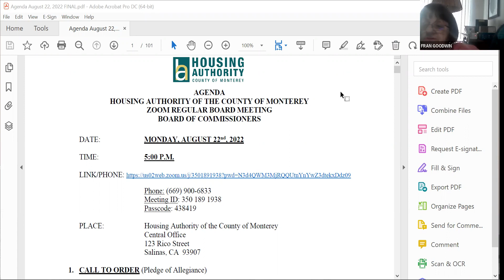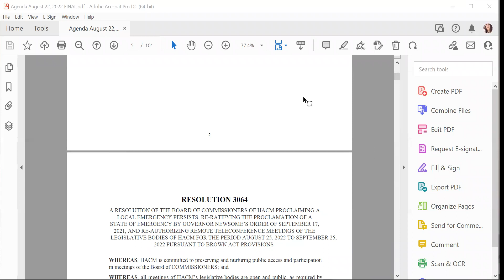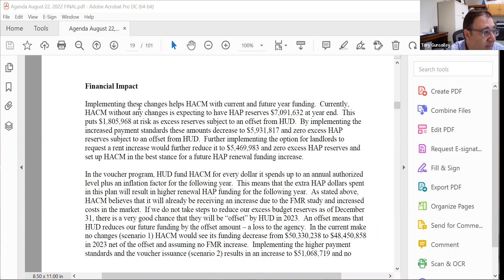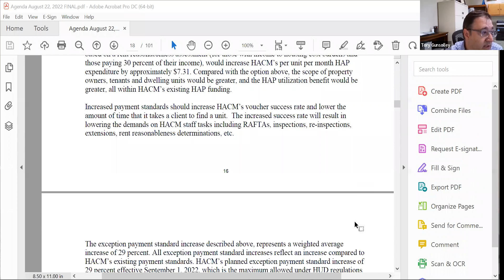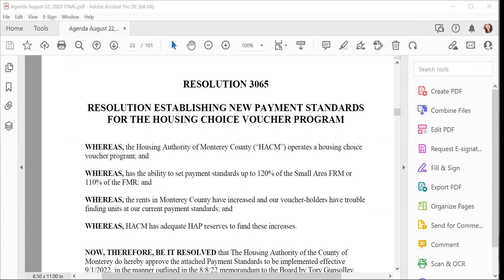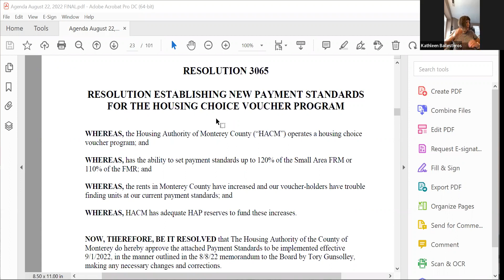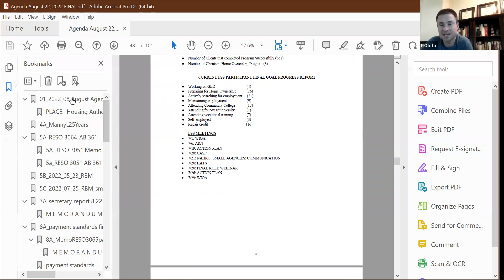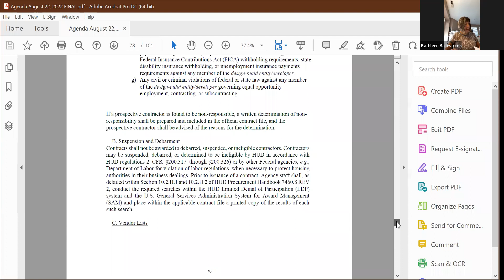HACM & HDC Regular Board Meeting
Monday, August 22, 2022 at 5:00pm